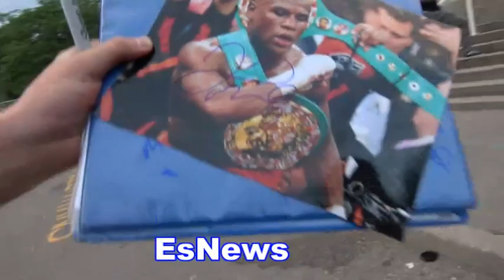Conor Fans Boo Floyd Mayweather Then Beg Him For Autograph - EsNews Boxing